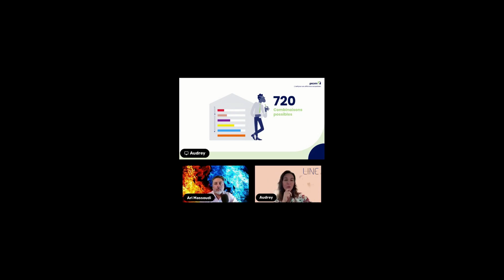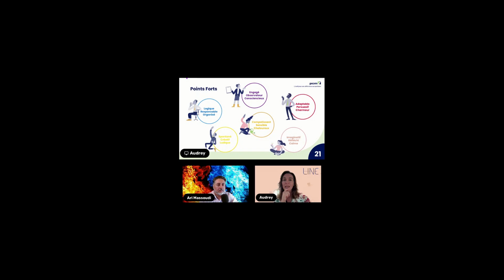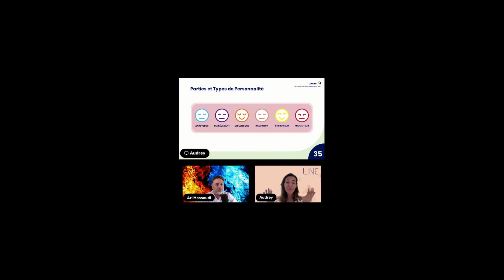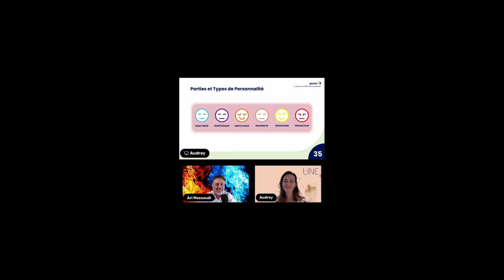Entretien avec Audrey Degail - Fondatrice de LINE - Experte Process Communication Model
Une communication entre cofondateurs en béton pour bâtir une entreprise pérenne

Découvrez l'Art de la Communication Efficace avec Audrey Degail, experte en Process Communication Model (PCM). Fondatrice de LINE, elle accompagne les entreprises et leurs équipes pour optimiser leur communication. Dans cet épisode d'E², Audrey partage son parcours inspirant, marqué par une expérience dans le secteur public et une quête de sens et de liberté.

Elle découvre alors le PCM, un outil puissant développé par le Dr. Taibi Kahler, initialement utilisé par la NASA. Il permet de comprendre et d'améliorer les interactions humaines en identifiant les types de personnalités et leurs modes de communication. Pour Audrey, c'est un effet 'waouh', une révélation sur elle-même et les autres.

Elle souligne l'importance de la communication interpersonnelle, différente selon les cultures. En France, elle est souvent vue comme unidirectionnelle, alors qu'aux États-Unis, elle est perçue comme un échange interactif. Audrey insiste sur le fait que la communication efficace nécessite que les deux parties soient sur le même canal.

Le PCM est utilisé par Audrey pour aider les entreprises à améliorer leur communication interne, que ce soit pour résoudre des conflits ou faciliter les transitions. C'est aussi un outil de développement personnel, permettant de mieux se comprendre et comprendre les autres.

Rencontrer Audrey et découvrir le PCM est une expérience enrichissante. Son parcours et sa passion pour la communication sont contagieux. Si vous êtes intéressé par l'amélioration de vos compétences en communication, nous vous encourageons à explorer le PCM. Pour en savoir plus sur Audrey et le PCM, suivez ses interventions.

Livres recommandés par Audrey
PCM en interaction : Se connecter à soi-même et aux autres

Je tiens à adresser mes remerciements à Mohamed Alaoui & Florent Bonnefont de @doerstalks  pour l'extrait anthologique avec Grégoire Gambatto et son témoignage de communication dysfonctionnelle avec ses associés.